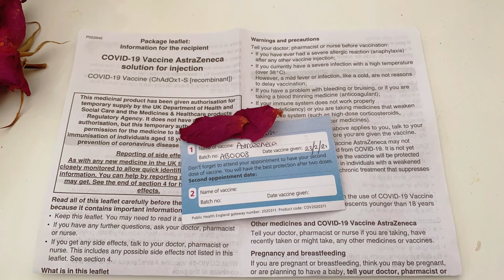接受az牛津疫苗第一针 （第二针5月12日已经打完）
第二针打完更新：除了针口疼，其他副作用一概没有！！！！！！
第一针
打完疫苗第三天，一切恢复正常，除了胳膊疼还在。
建议，提前准备好扑热息痛，果汁，vc